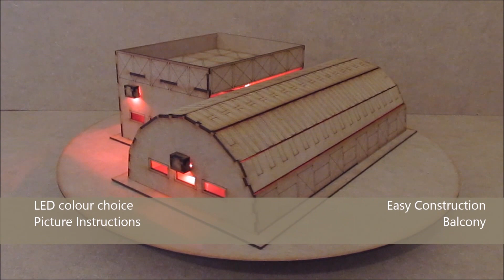Wargame-model-mods - Troop Barracks - 28mm warhammer Buildings and terrain - laser cut mdf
A decent sized building featuring plenty of details and a good sized roof area for troops, the building has plenty of internal and external lights giving a great effect. Measures 250 x 310 x 100mm.